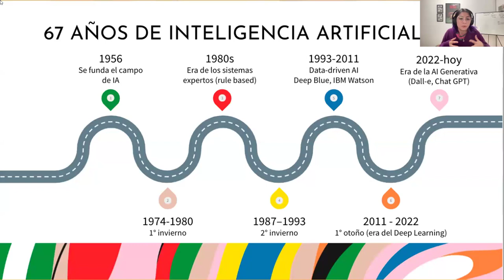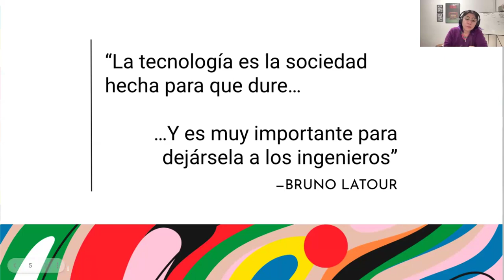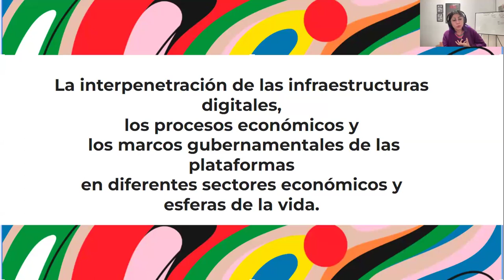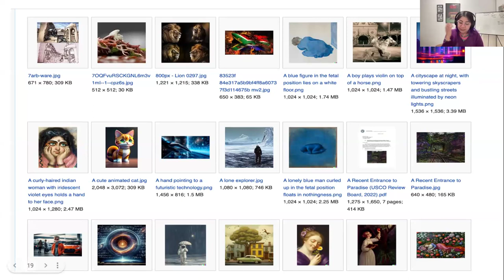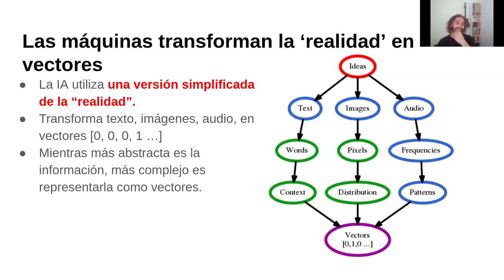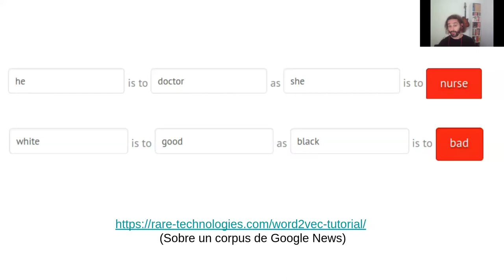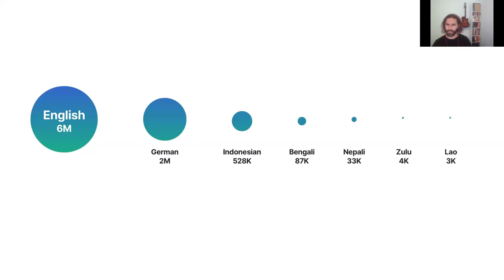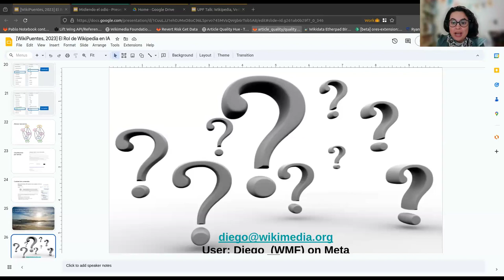¿Cuáles son los desafíos que nos presenta la IA en Wikipedia y en la cultura digital?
En el marco de una nueva edición de Wikipuentes, Wikimedia Argentina junto a la Universidad Nacional de La Plata, invitan a un conversatorio abierto sobre Inteligencia Artificial en Wikipedia y la cultura digital.

En esta edición de Wikipuentes ideamos este conversatorio en donde intentaremos responder: ¿Cuáles son los desafíos que nos presenta la IA en Wikipedia y en la cultura digital?

Conversamos con Giselle Bordoy y Diego Saez Trumper